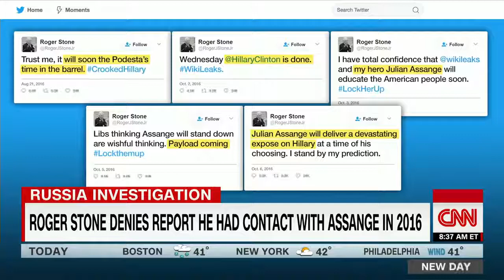Nunberg Discusses Roger Stone-WikiLeaks Ties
March 14, 2018 - Former Trump campaign aide Sam Nunberg says he warned Roger Stone, whom he has referred to as his mentor, not to associate with WikiLeaks and does not believe Stone actually met with Julian Assange.